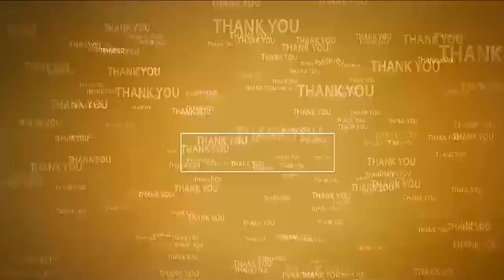నాలుగు గోడ‌ల మ‌ధ్య‌లో రాష్ట్ర‌భ‌విష్య‌త్‌ | Women Protests on Chandrababu Naidu Arrest | Rural -TDP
- వైసీపీ అరాచ‌క‌పాల‌న‌కు చ‌ర‌మ‌గీతం పాడుదామంటూ గ‌ళ‌మెత్తిన మ‌హిళానేత‌లు
- చంద్ర‌బాబు అక్ర‌మ అరెస్ట్‌ను ఖండిస్తూ కొవ్వొత్తుల ర్యాలీ చేసిన మ‌హిళ‌లు
- నెల్లూరురూర‌ల్ ఎమ్మెల్యే కార్యాల‌యం వ‌ద్ద టీడీపీ మ‌హిళ‌ల నిర‌స‌న‌ల హోరు